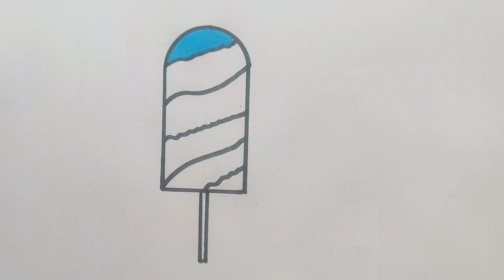Ice Cream Drawing, Painting and Coloring For Kids & Toddlers 2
Ice Cream Drawing, Painting and Coloring For Kids & Toddlers | Ice Cream drawing | ART FOR KIDS HUB

ICE CREAM DRAWING For Kids | HOW TO DRAW A CUTE ICE CREAM EASY FOR KIDS | EASY STEP BY STEP |
HOW TO DRAW A CUTE ICE CREAM EASY FOR KIDS | EASY STEP BY STEP | ICE CREAM DRAWING
Ice Cream Drawing easy || How to draw ice cream Drawing easy step by step drawing for beginners.
(11) Ice cream drawing kaise banate hain with colour
(12) easy Drawing ice crem
(13) Simple ice cream drawing kaise banate hain

How To Draw A Ice Cream || How To Draw A Ice Cream Step By Step || Ice Cream Drawing

cartooning
easy drawing
Drawing drawing
Drawing easy
Ice cream ki drawing
Ice cream colour drawing
acrylic painting
How to draw a ice cream step by step
FA Drawing Kids